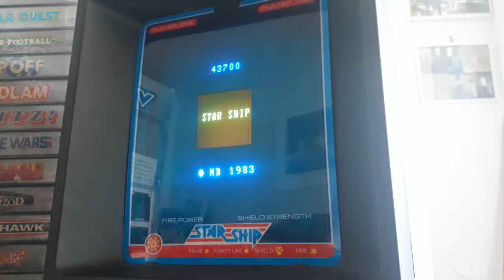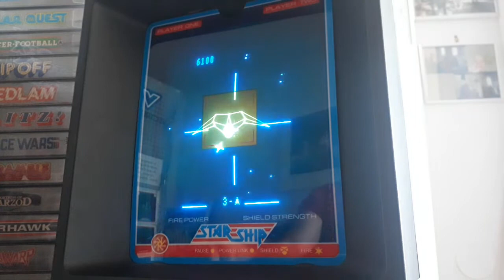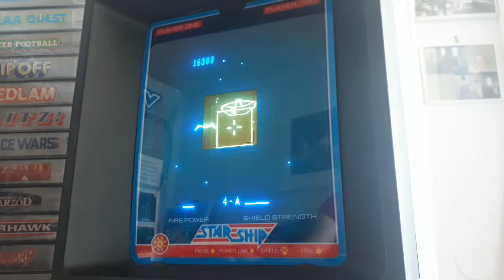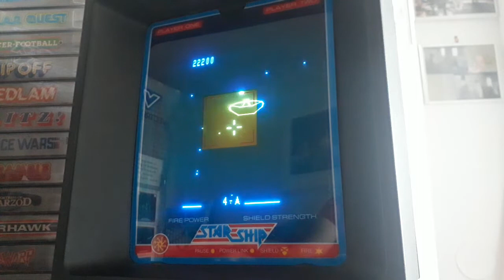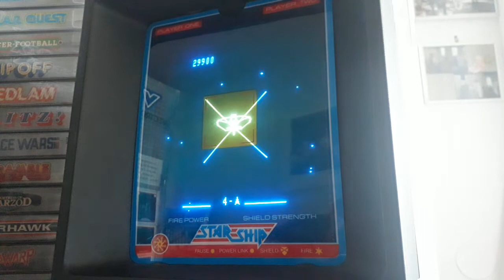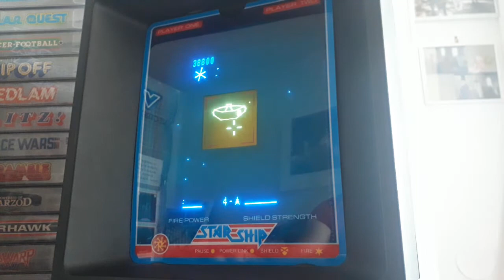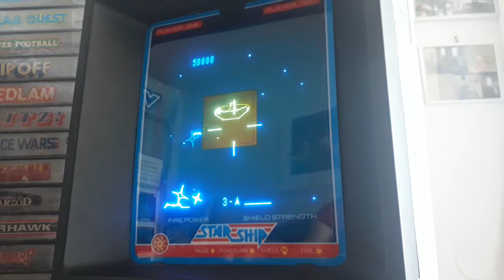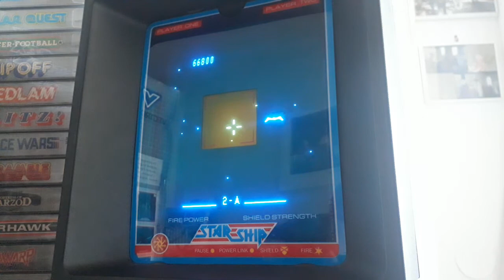STAR TREK / Star Ship - VECTREX